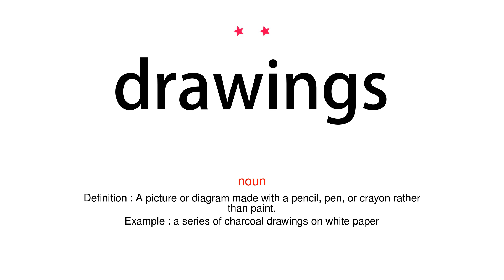How to pronounce drawings - Vocab Today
The pronunciation of the word drawings in Amercian accent is demonstrated in this video. If the word is from another language, such as brand name, it will be pronounced in its original language. Based on the word frequency, this is of 2 stars difficulty.

The word drawings has the following meanings:
1. (noun)
Definition : A picture or diagram made with a pencil, pen, or crayon rather than paint.
Example : a series of charcoal drawings on white paper
2. (noun)
Definition : An instance of selecting the winner or winners in a lottery or raffle.